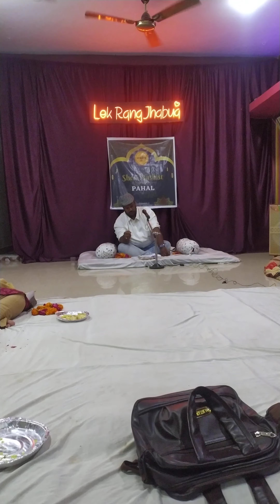GAZAL IRFAN ALIRAJPURI